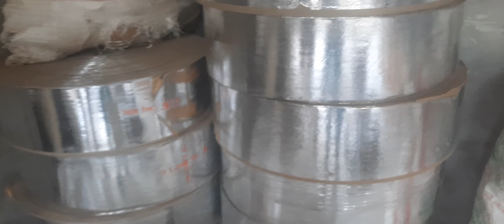50000 एक बार लगाए,कमाए लाख रुपये महीना,सारा माल कंपनी खरीदेगी।best business in village#enterpreneur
50,000 एक बार लगाए, और कमाए एक लाख रुपये महीना, सारा माल कंपनी खरीदेगी। best business in village
Name..Kapil Kumar